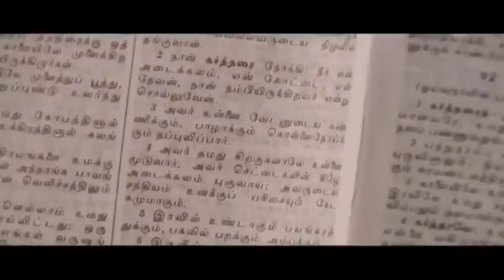Unnathamaanavarin Song || Your Best Friend Shree